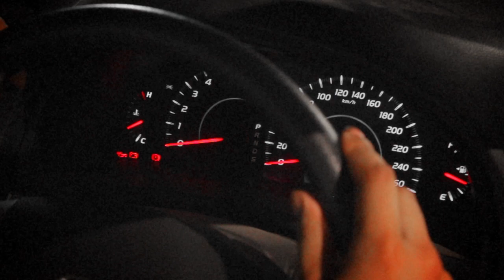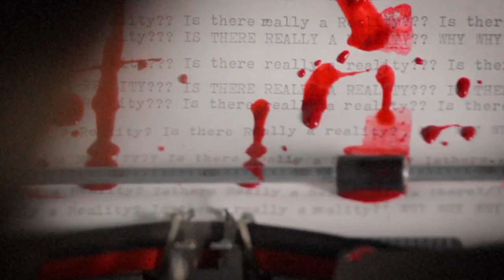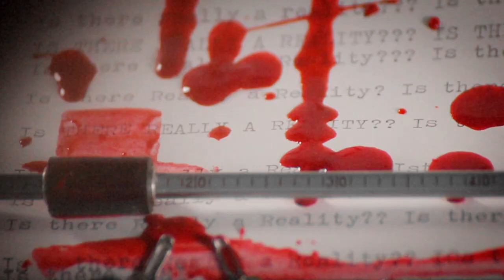Is there Really a Reality?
Yesterday's Cub~ presents: 'is there Really a Reality?'
Let me introduce you to : Mr.Cubs, The Typist & DJ Papadumb,

Credits:

Mr. Cubs ~ Aj Cubs (written n produced by the same cat)
Mrs. Cubs ~ Natascha Szabo
The Typist ~ Aj Cubs
DJ Papadumb ~ Aj Cubs
Clubber 1 ~ Fay Ali
Clubber 2 ~ Natasha Szabo

Video Production Company: AV2U (some serious Wizards at Work here!) Check'm out
Crew:
Directed by Mark Paisley & The Cub
Edited by Gemma Boyle
VFX & Compositing by Glen Rose
3D Modelling & Animation by Boris Fomin

Dancers: Thavs Malwatte, Fay 'the Fazza' Ali, Sarah & Rebecca Paisley, Azhar Akbar, Rajat Seth, & Jayanth Stanley.

Cubs Hair Coloured by Kate Valseschini
Makeup by Teresa & Angela, Claudia Smith
SFX Makeup by Claudia Smith

Typewriter donated by Kevin (Big Kev) Topps
Typewriter serviced n Painted by Graham Mackie,
The Extra Hands (2 share ze load): Gary, Smash n Y-Money.

'Standing in Love' Valentines Day card created and duplicated by Carmel Mackie
Album Artwork by Maarten Kleyne

A Belated Valentines Day to the female cats out there :3

Standing in Love
The Cub~